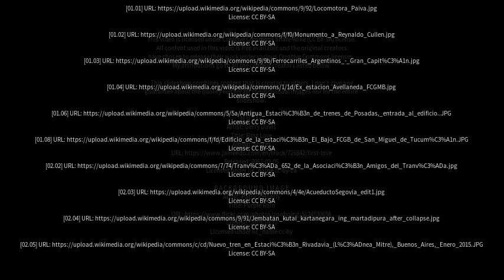Best places to visit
Best places to visit - Laguna Paiva (Argentina) Best places to visit - Slideshows from all over the world - City trips, nature pictures, etc.